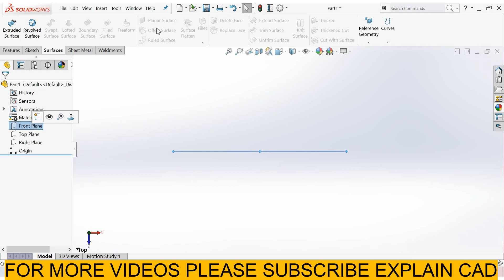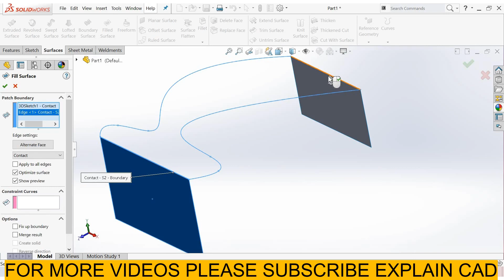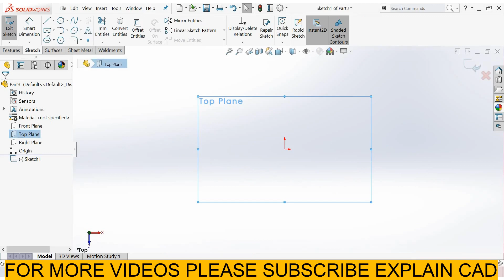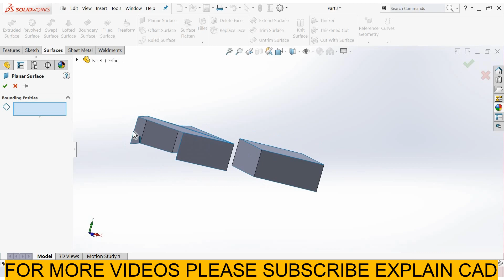DIFFERENCE BETWEEN PLANAR SURFACE ADN FILLED SURFACE | SOLIDWORKS 2022 TUTORIALS | EXPLAIN CAD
SOLIDWORKS TUTORIALS
SOLIDWORKS SURFACE TUTORIALS
DIFFERENCE BETWEEN FILLED AND PLANAR SURFACE